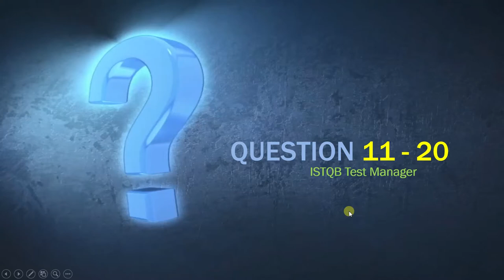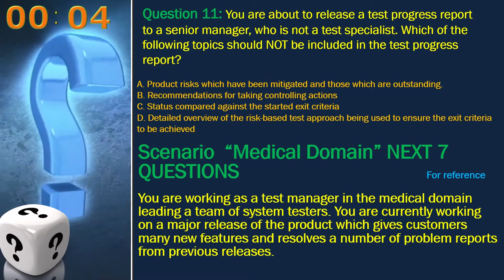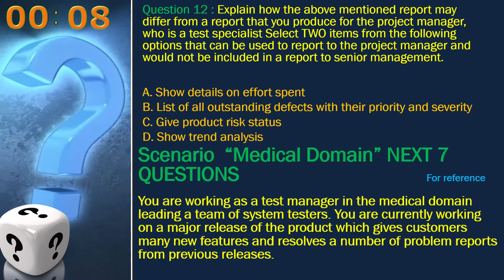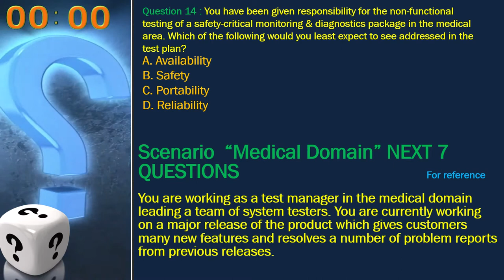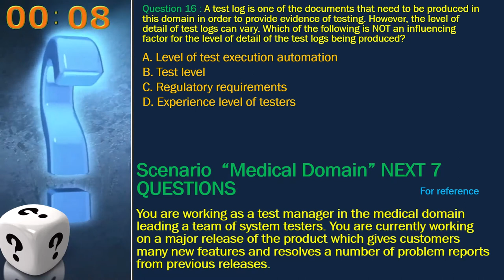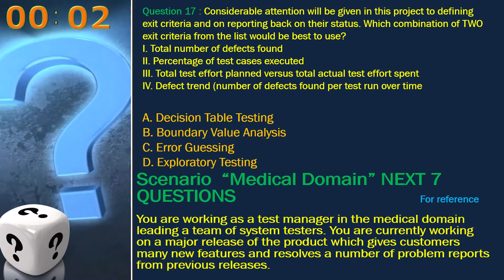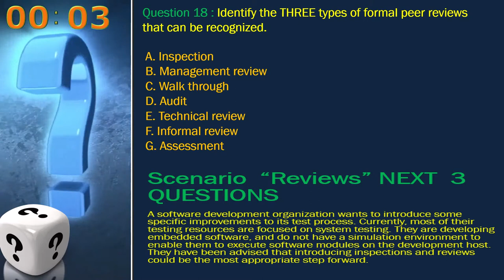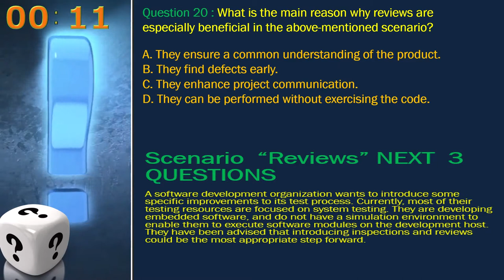ISTQB - MOCK TEST 1 Question 11 - 20 ISTQB Test manager sample question